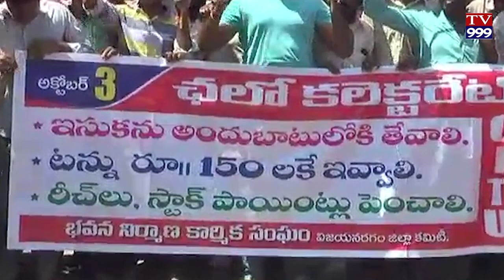KARMIKULA KU 10 VELU JEEVANA BHRUTHI KALPINCHANDI TV999 NEWS